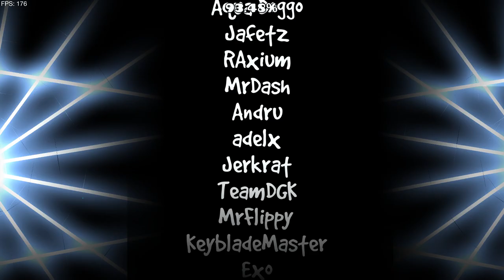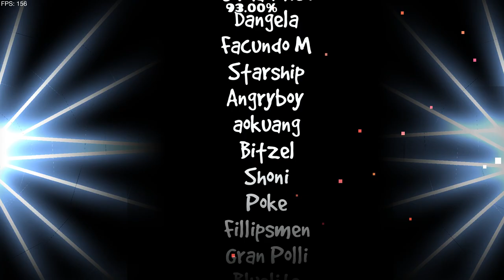"Idols" (Extreme Demon) by Zafkiel7 and more | Geometry Dash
The song Idols by Virtual Riot is a musical collage that samples other EDM artists' works and references. In other words, this song is an homage to Virtual Riot's EDM idols all packaged into one beautiful cacophony. This level takes that idea and does exactly the same thing to represent it. The creators look fondly back at the styles of 1.9, and choose to weave in their original work in with relics of the past, or relics of their idols. It's genius really, and the unabashed nature of everything is really what sells the love that oozes from this level.
To start with the original decoration of the creators, it is jarring going between all of their styles which is what makes it so memorable. Going from a pretty normal and brooding opening and instantly getting launched into hugely bright structures that fly up and down the screen is just the kind of energy I miss from these type of early 2.1 collabs. These parts take an idea and run with it no matter the cost, and here it's so effective because it always pays off. The initial drop having such potency and velocity is great for a punchy opening, and when you're thrown into the first 1.9 section, the camera makes sure to stay perfectly stationary to create that contrast. It shows that this older style can be just as animated in its own way despite the limitations, shown by the bright colors and rough block designs.
When we eventually get to the first LAZORS drop, the combination of old and new is fully on display, and this level truly starts to excel. You can feel the vibrancy through the various moving assets and shining pulses/glow, but everything is grounded in familiar block designs from a past era. It really shows how well an older style can be translated into fitting right in with current standards, and no punches are pulled. The short "do you remember me?" section reminds us what this style used to truly look like, but also shows us seamlessly how far we've come. Just by incorporating some endlessly pretty glow curves and pulsing objects to represent certain parts of the song, and a nice fresh coat of paint through the different shades of color we can use to our advantage today, this type of decoration from this level perfectly represents a love for the past and progression simultaneously.
We're soon thrown back into the present day in the part after, as the camera and player are now going in all directions, and newer features like the new puzzle blocks and T3 assets accent our environment and kick up the tension. However, it's not long before FarDreamer reminds us where we just came from, and perfectly introduces the Nine Circles effect idea, while also transforming into a great background in a totally new way through the dynamism of the claustrophobic pastel ship.
On the contrary though, the robot and iconic cube after takes a different turn onto the less than conventional side. I love this though, because it shows a lack of need for polish when the creators can still make a just as compelling environment. The almost uncomfortable nature of the designs in the robot, like how they're sometimes too close together or too far apart, along with the futuristic shapes in the background draws a unique line between amateurism and modernism, and it is of course memorable. The cube after though, is something else. Incredibly simple idea, but there's a reason it is well known. Talking familiar imagery like the Proximity music logo and pairing it with the most back to basics structuring/gameplay imaginable makes for a truly personal experience that almost transcends the need for accelerating quality. It's just you, music, and jumping over spikes; the truest form of looking up to this game. It's where we all started, the ultimate idol of inspiration.
The second half of this level is incredibly well done at building upon previous ideas but also expanding them. Diris gives us one of the greatest collab parts ever, with a fantastic homage to Woogi's iconic style, but all encapsulated in extremely full detailing, to become the perfect climax. It's not at all afraid to be as overly expressive as possible, and it excels. It's saying "we've come so far from the basic designs of 1.9, and we now have the privilege to be meticulous and create environments teeming with the many characteristics of tomorrow, but still paying respects to the brilliance of yesterday."
FarDreamer again shows us where we came from, but this time goes all out and really leans into the chaos that their previous part didn't need. It's a similar look as before, but now with over the top movements that mesmerize and pulverize the player's concentration perfectly. Right after through, we're brought back to remembrance, with two of the most iconic swingcopter parts ever to send us into the future. The ending finishes with the creators grounding us with a more basic look, as we sail away all the way back to the beginning of form itself. I love this level so much, and it's an honor to have beaten it.